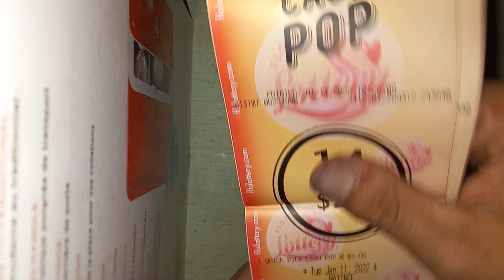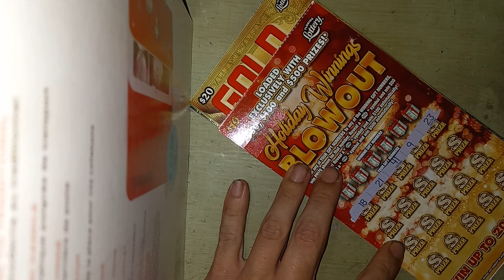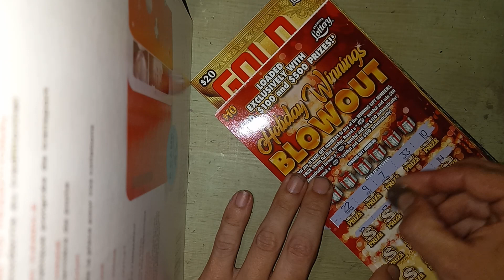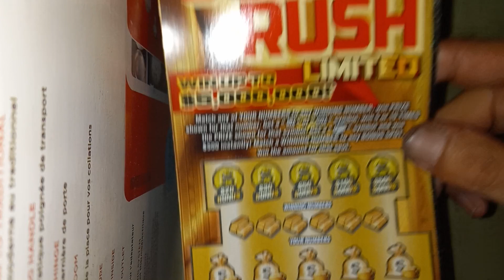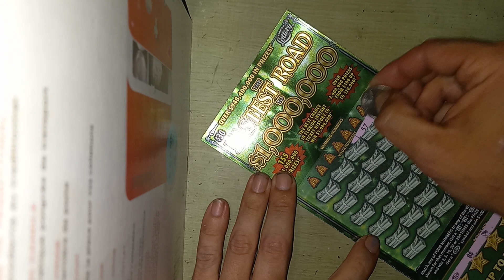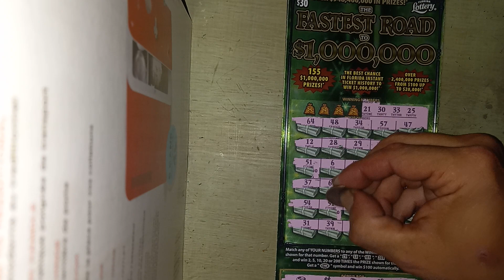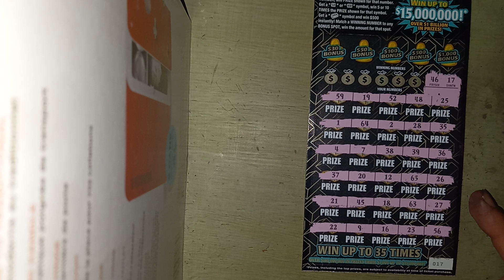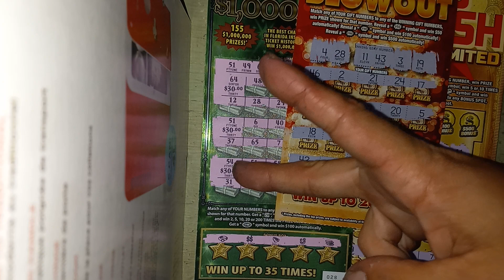$130 SESSION!!! 2 NICE WINS PUTS US IN THE ZONEEEEEE!!!!!!!!